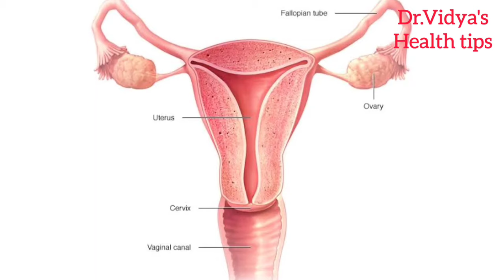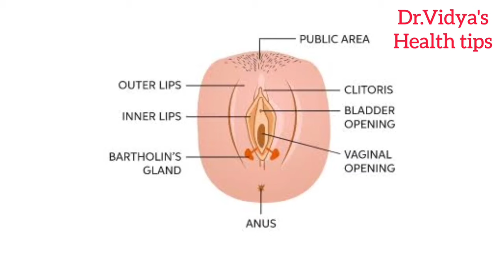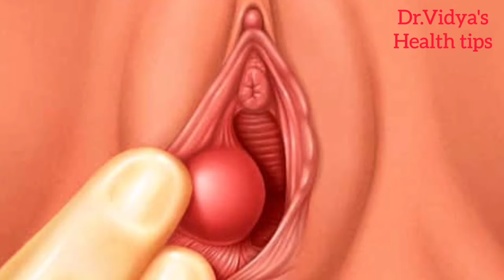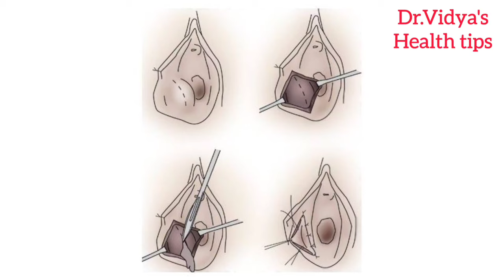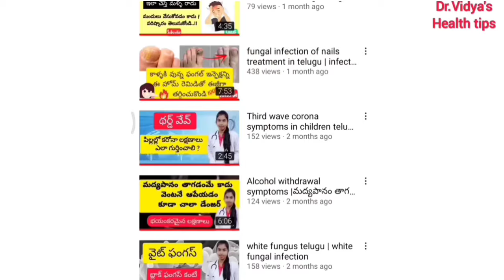bartholin cyst in telugu | Bartholin gland